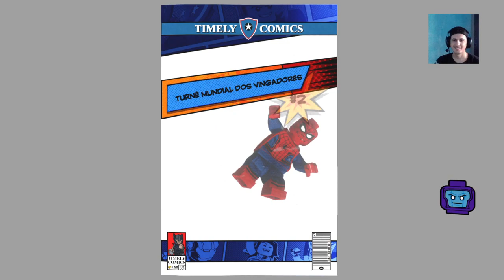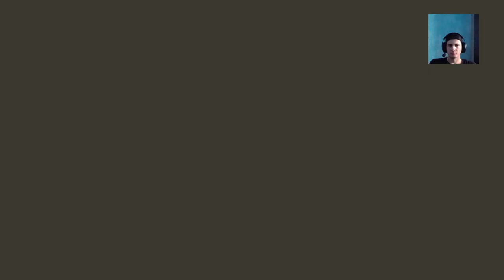Lego Marvel Super Heroes 2 (Parte 02) Bem vindos a chronopolis (Dublado PT-BR) Ps4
Fala Galera trazendo mais um vídeo de Lego Marvel Super Heroes 2 para o canal espero que gostem . gostaria do apoio de vocês para alcançar 200 escritos 🙌 .